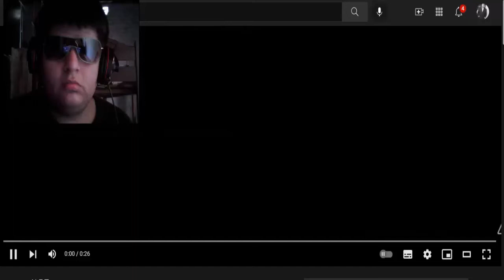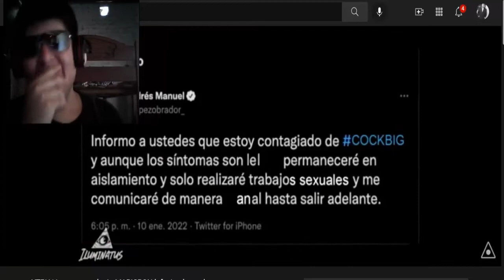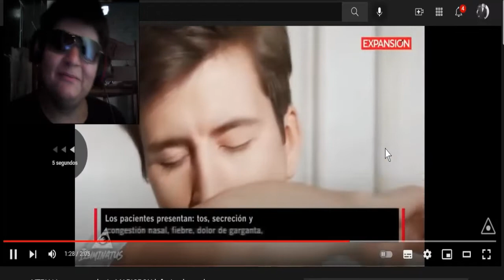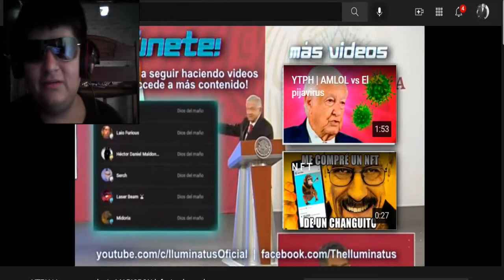YTPH | La nueva variante MARICRON infecta al mundo - REACCIÓN